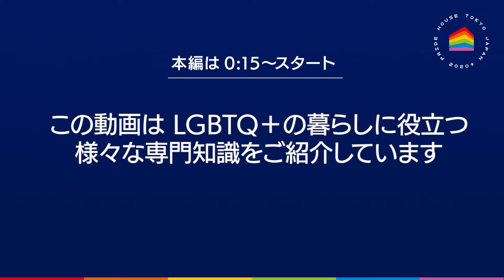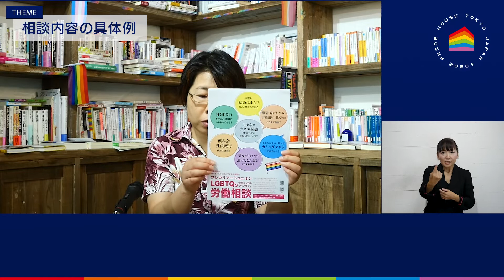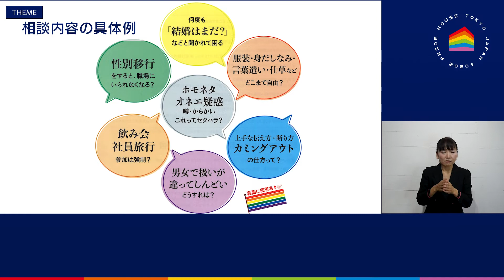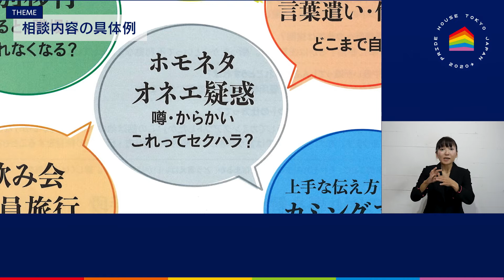【（７）LGBTQ＋暮らしに役立つ情報シリーズ12選】誰でも1人から加入できる労働組合とは「解決できた具体例」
この動画配信は、LGBTQ＋当事者にとって暮らしに役立つ情報を、法律、医療、福祉、労働、トランスジェンダーなどの様々な専門の方からお話していただいています。 今回の動画では、プレカリアートユニオン執行委員長清水直子さんから誰でも1人から加入できる労働組合とは「解決できた具体例」についてお話を伺います。 ぜひご覧ください。

■「プライドハウス東京レガシー」 施設概要
住所：東京都新宿区新宿1-2-9 JF新宿御苑ビル 2階
開館時間：13時〜19時
休館日:水曜日、木曜日 ＊第1・第３火曜日はトランスデー。
＊開館時間および、休館日は今後変更する場合がございます。

■プライドハウス東京・SNS